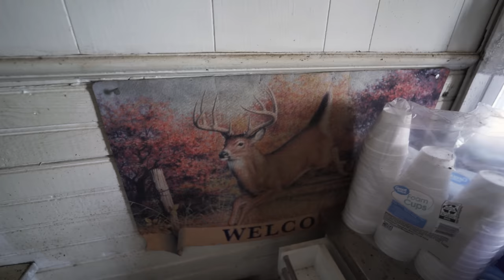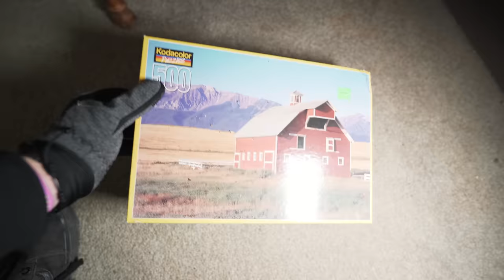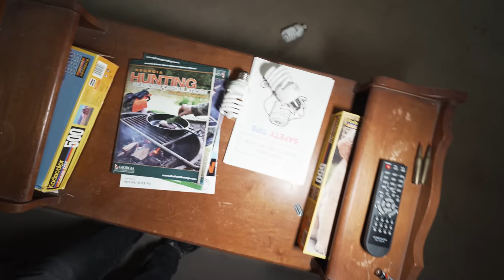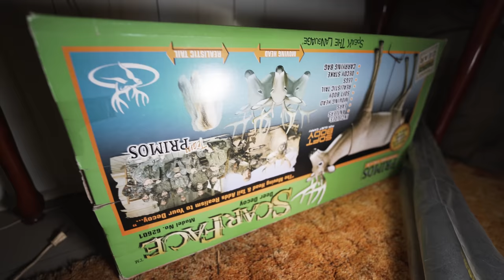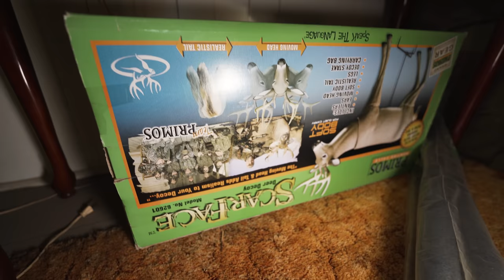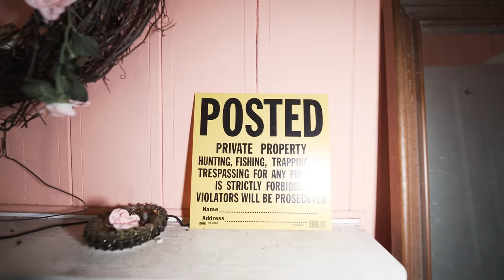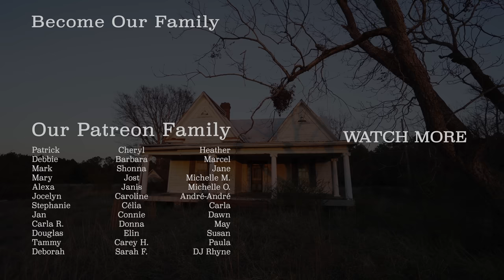The Children Are Not Allowed Inside Their Abandoned Mansion In Georgia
Be sure to check out Danny's channel @ES.Forgotten

STORY

Today, we're embarking on a thrilling adventure to a mysterious and abandoned property in Georgia. Once owned by an adventurous man named Terry, this sprawling land was a hub for family gatherings and exciting hunts.

Tragically, Terry passed away in a car accident, leaving his children locked in a legal battle over the property. As a result, the place has been left untouched and forgotten. Now, nature has taken over, reclaiming the land with overgrowth and decay. But what secrets lie hidden within these forsaken walls? What stories do the winds carry through the desolate surroundings? Join us on this captivating journey as we unlock the mysteries of this secluded place. We'll dive into its past, breathing life into forgotten memories and discovering the tales that shaped its history. Get ready to explore the untold and embrace the allure of the unknown. Join us as we uncover the secrets and restore the spirit of this abandoned sanctuary.